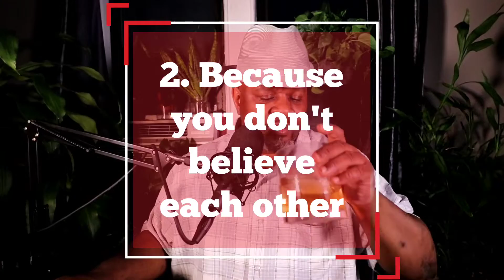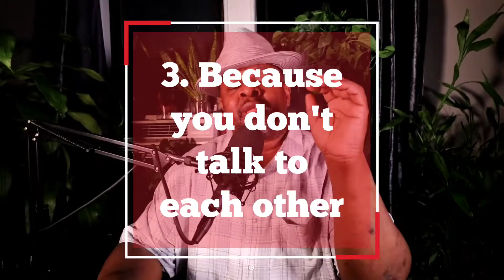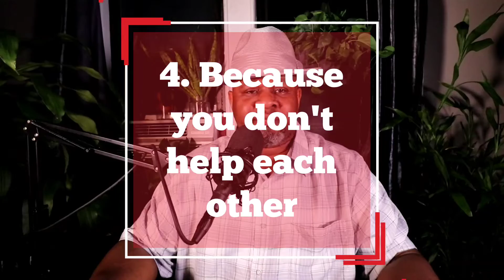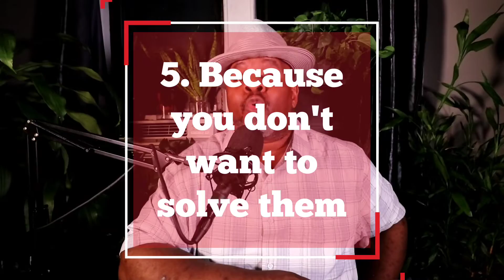Reasons why relationship problems don't get resolved